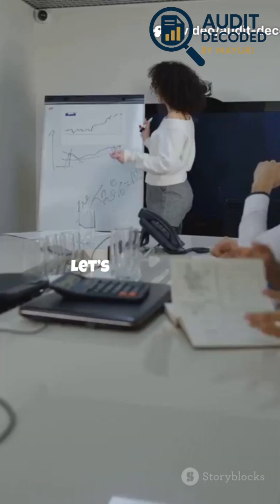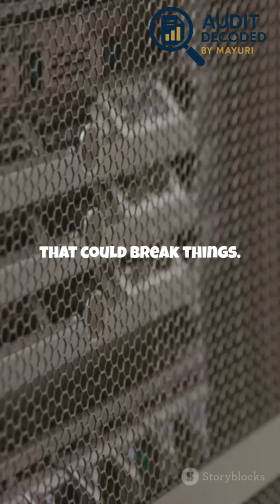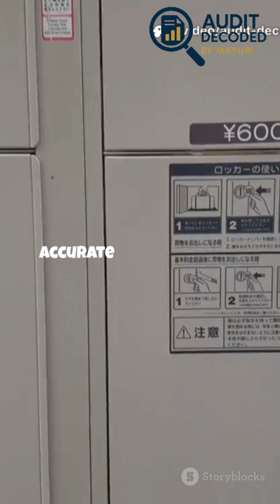ITGC vs. ITAC: What's the Difference?